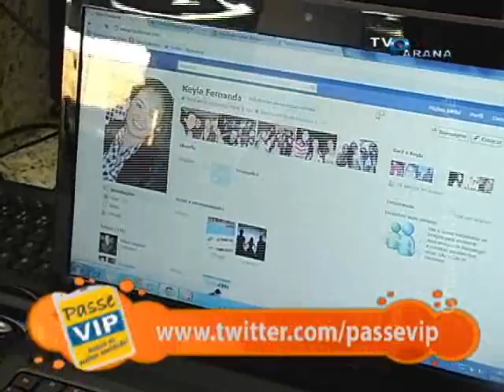Facebook salão Neusa Cabeleireira parte2